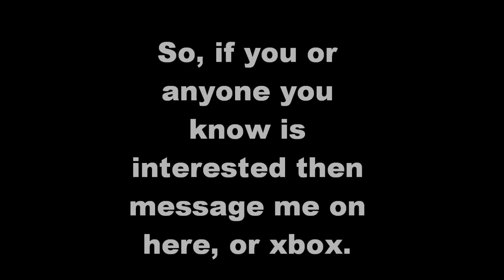Update!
Gt- lost Flightt, skype- so_sparkly     We NEED editors!
Hey how are you today bro you are the best around gaze optic Ireapzz quit xbox!